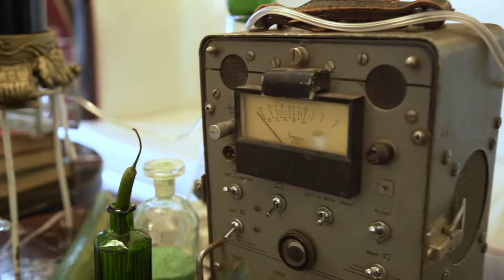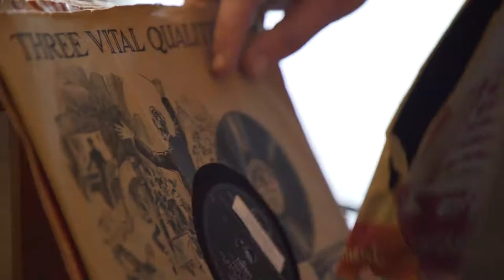Hendrick's Gin - International Gin Day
A prestigious event held at the Irish classic, Twankey Bar in Cape Town's Taj Hotel.